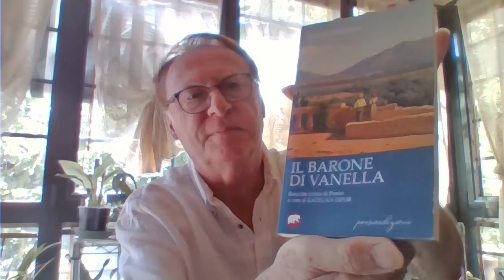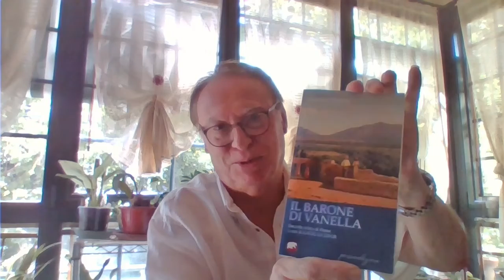IL BARONE DI VANELLA MP4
Videopresentazione del libro : IL BARONE DI VANELLA raccolta di poesie inedite a cura di Kateuan Zifor  Bertoni  Editore